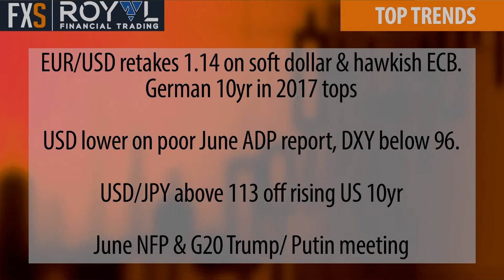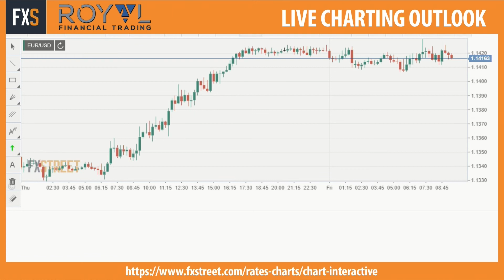EUR/USD gains slowing, sellers watching ECB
Marc Ostwald, FX Strategist at ADM ISI joined us today on Currency In Play and took at EUR/USD which he believes is coming to the end of its recent uptrend.

Ostwald commented that when looking at data, the thought of the ECB raising rates or tapering QE was preposterous, despite the hawkish expectations developing in the market.

He feels that with the current uptrend losing momentum, a selling opportunity could emerge if the ECB fails to meet the markets hawkish expectations. He added that the pair needs a set of weak US employment numbers today if it is to continue its uptrend.